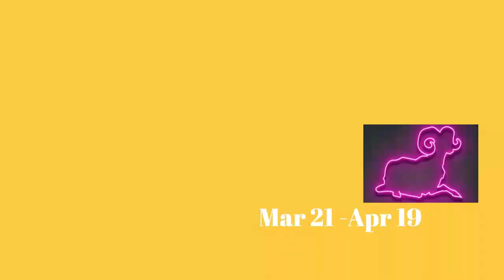Aaj Ka Din 07-11-23 horoscope for today | horoscope in urdu today | aj ka din